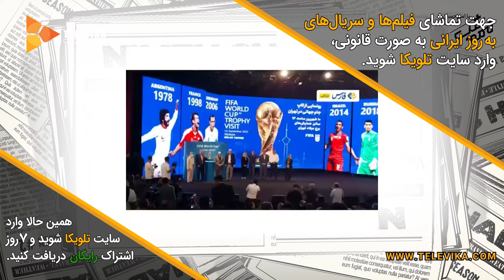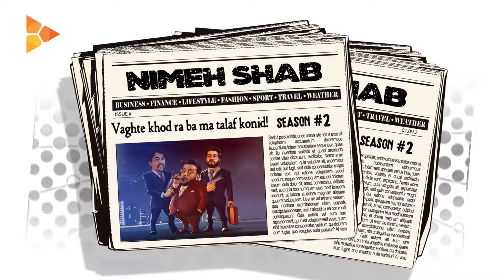سریال نیمه شب - فصل 2 - قسمت 8 | Nime Shab Series - Season 2 - Episode 8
. . نیمه شب برنامه ای است که در آن امیرحسین قیاسی با نگاه طنز، اخبار و رویدادهای روز کشور را بررسی می کند.
کارگردان: امیرحسین قیاسی
نویسندگان: علی بایوردی، حسین هوشمند، محمد غریب، افشار مقدم

سال تولید: 1401
ژانر: خانوادگی، اجتماعی، تاک شو
“Midnight” is a program in which Amirhosein Ghiyasi analyzes the ongoing events and the latest news of the country, with a touch of comic language.
Nime Shab Series - Season 2 - Episode 8

Director: Amir Hossein Ghiyasi
Authors: Ali Bayvardi, Hossein Hooshmand, Mohammad Gharib, Afshar Moghadam

Release: 2022
Genre: Family, Social, Talk Show
برای تماشای قسمت های بعدی سریال نیمه شب با امیرحسین قیاسی بر روی لینک زیر کلیک نمایید: